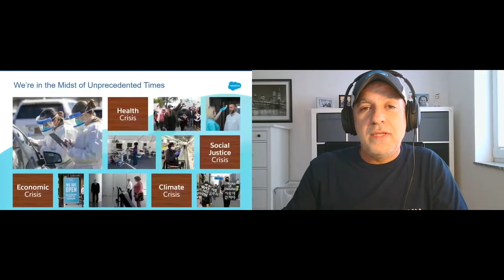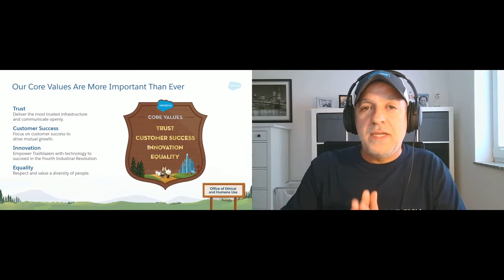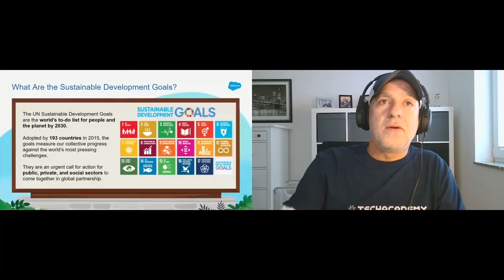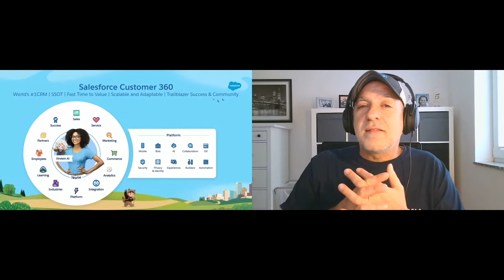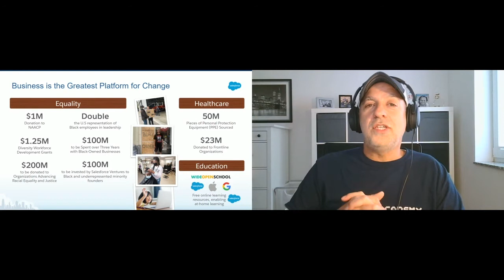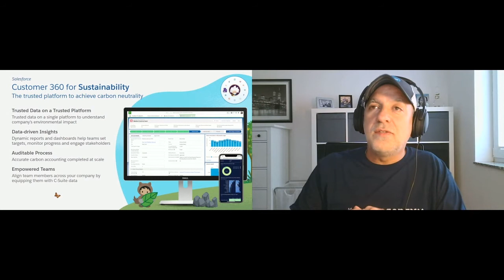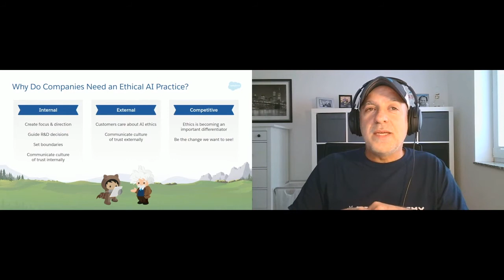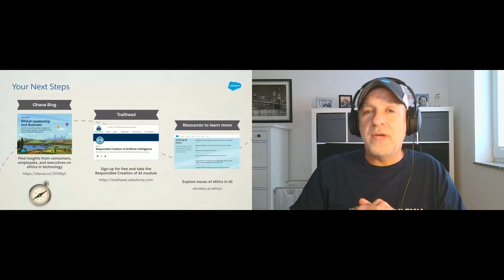Business as the Greatest Platform for Change | Bernd Drothen | Salesforce | TechConference 2020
“Business as the Greatest Platform for Change” – Impulse Session

As Vice President Germany & Austria at Salesforce, Bernd Drothen is responsible for the Solution Engineering organization in the region. The Solution Engineers drive the digital transformation of Salesforce customers based on a deep understanding of industry-specific requirements and processes on the one hand and Salesforce technology on the other.
Bernd has a degree in computer science and brings 25 years of experience in the tech industry, primarily with well-known CRM and Business Intelligence providers. He has accompanied many companies on their journey towards more customer centricity and intelligent use of data.
His passion is the continuous development of teams and employees through feedback, coaching and mentoring as well as the sustainable success of our customers. "I was one of the first 5 employees at Salesforce in Germany in 2005, but my passion for our values, our people, and most importantly our customers is as strong as ever!"
Bernd is a passionate ambassador for Salesforce's social commitment and philanthropy programs, to which he regularly contributes to intensively. He is particularly interested in working with organizations that help disadvantaged children in all regions of the world.

What role does technology play for a sustainable future? How can technology help to solve the most important economic, political, and environmental problems?
These questions were discussed at the first edition of the TechConference on November 6, 2020 by more than 25 top-class speakers from the tech industry, politics, and academia.
Among those present were Digital Minister Dorothee Bär, SAP Chief Sustainability Officer Daniel Schmid, the Federal Data Protection Commissioner Prof. Ulrich Kelber, IT ethicist Prof. Dr. Judith Simon, tech pioneer Chris Boos, AI expert Dr. Susan Wegner, and Goethe University President Prof. Dr. Birgitta Wolff as patron of the conference.

The TechConference 2020 is a project of the student-run non-profit initiative TechAcademy e.V. at Goethe University Frankfurt am Main. TechAcademy trains the next generation of digital leaders and prepares students for the digital future. Every semester, 80 students can learn and apply the basics or advanced knowledge in programming in our innovative Data Science and Web Development courses.